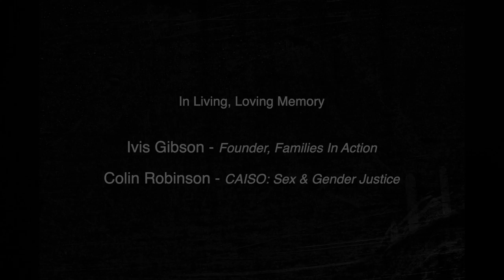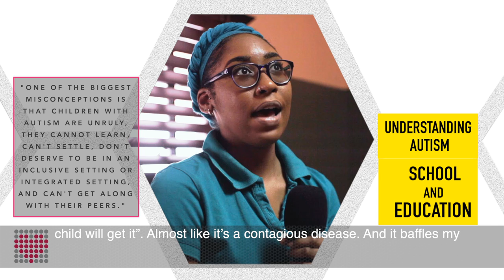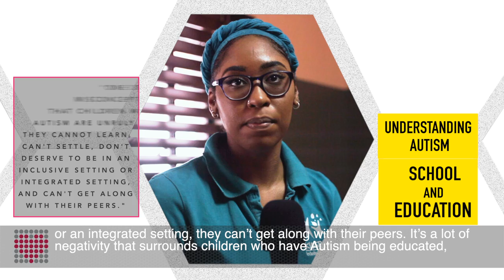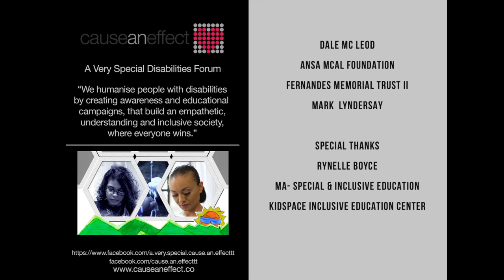youtube video #-Ble6oWlm9U